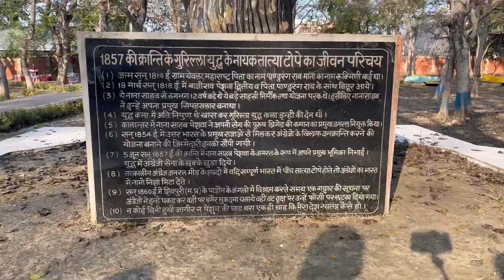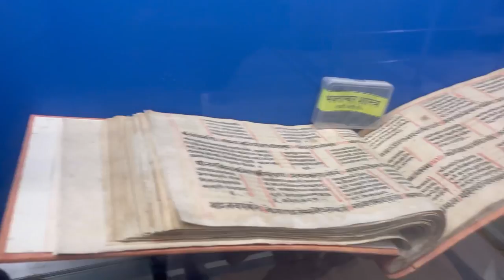Tatya Tope 🎩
Hey .. 🤩

Welcome to kingdavidvlogs

Thanks for peeping into my life. This  daily vlog describes me. It’s about my daily journey to this wonderful world.
A happy sunny day is all what we want in life. You never know when your eyes are closed and you leave all things behind. So to live it to the fullest I enjoy everyday, without any filter and without a big edits because there is no edit option in real life. So I keep it as organic I can.

Janiye kaisi hai meri zindagi. Zindagi ek aam ladkey ki jisme shuruaat 2010 mai shuru kiya apni engineering, fir corporate jobs, fir apne passion music ko aagey le gaya aur nikaala first song jo ki hit rahi 3.5 Million views ke sath.

Mechanical Engineer by proffesion, Musician mypassion & Vlogger by trend.

All I believe is to never give up.

Let’s connect 😻